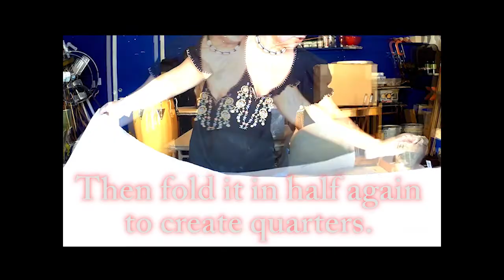TSP Creative Corner: How to Tie Dye a Sun Mandala SHORT VIDEO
A short video teaching how to tie dye a sun mandala in less than 3 minutes.